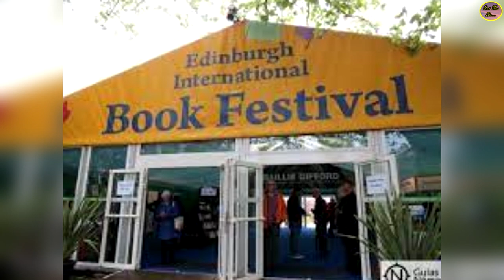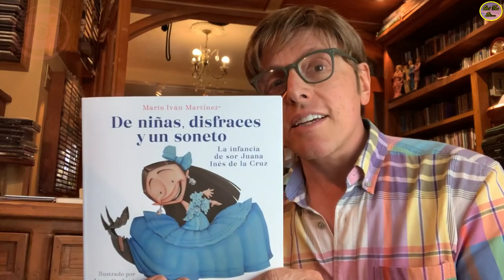Qué Fue De…Mario Iván Martínez, Actor De Teatro Cine Y Televisión, Especialista Como Cuenta Cuentos